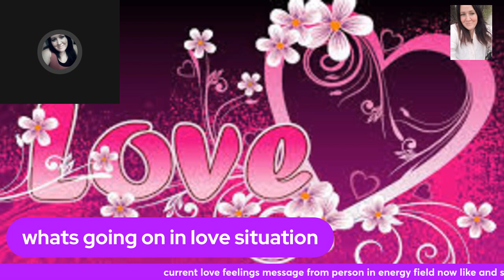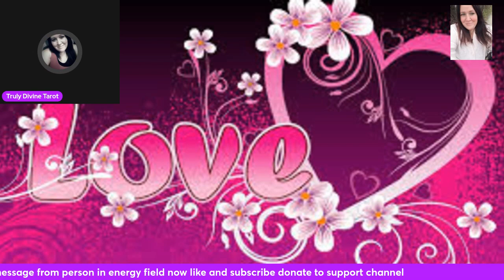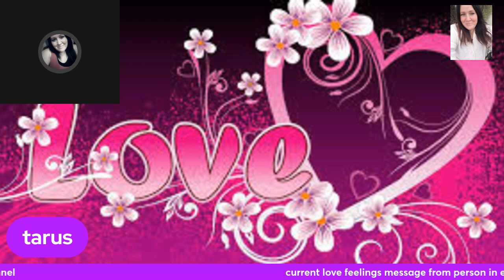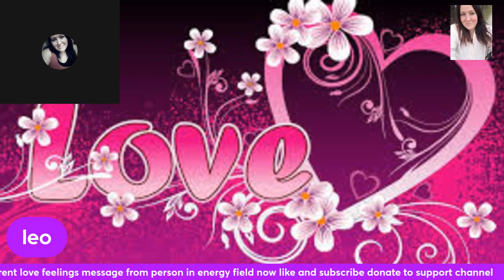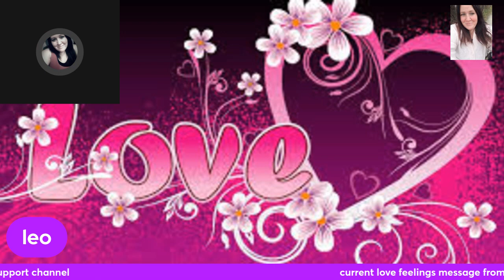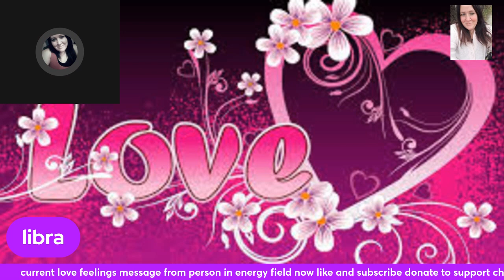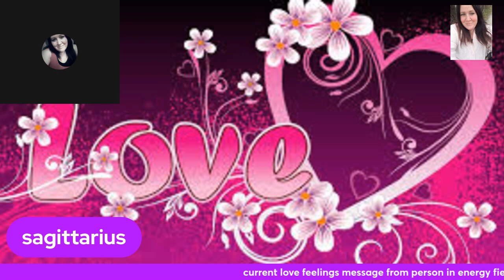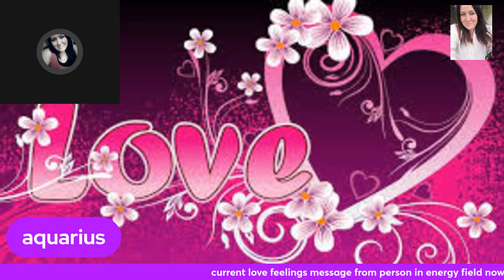love messages by zodiac sign aries to pisces